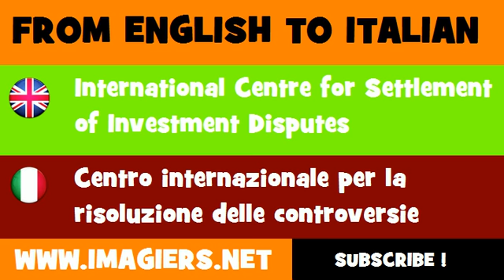FROM ENGLISH TO ITALIAN = International Centre for Settlement of Investment Disputes